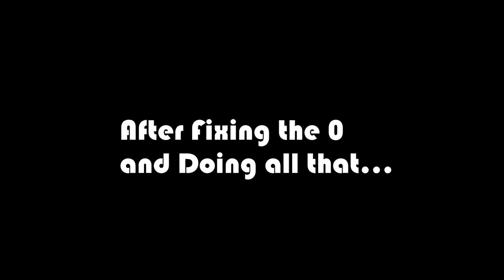Daniel's Skits: New Years Eve 2024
Happy Nw Year Everyone! I Decided to Do this Special Cuz Why Not? and Hawkalina Got Grounded Again... as well! And New Episodes Of HGG Is Comin in 2024 Y'all!

Credits:
A Whole Lot of Users Including Everything PC Gaming For the Idea!
New Years Countdown Sound
Crash Sound

Used:
Bandicam
Paint 3D
Gacha Life